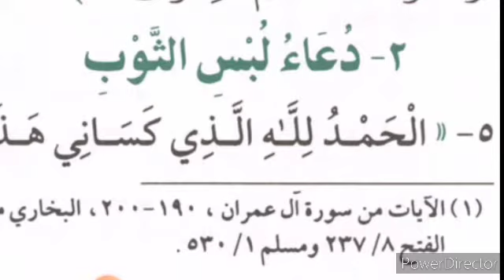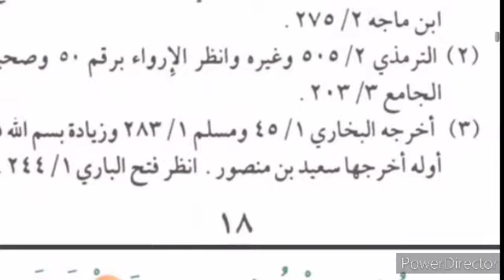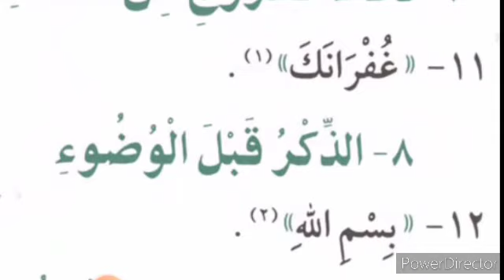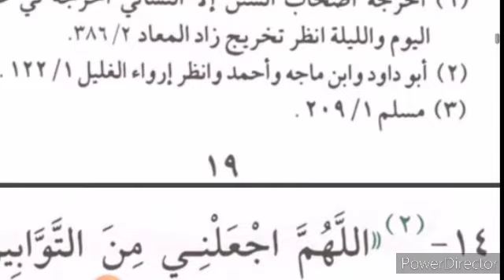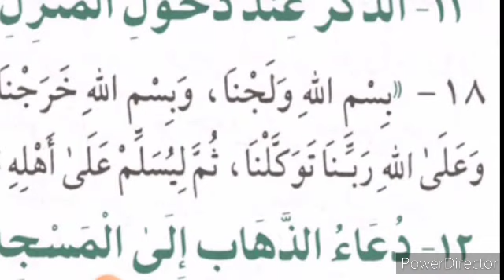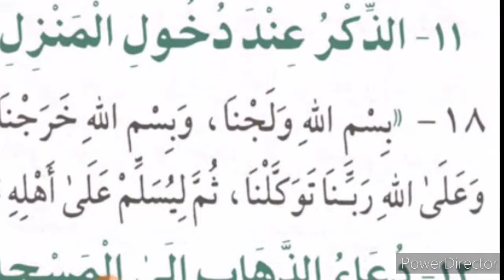Casharkii 3aad kitaabka xusnul Muslim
Kala soco halkan